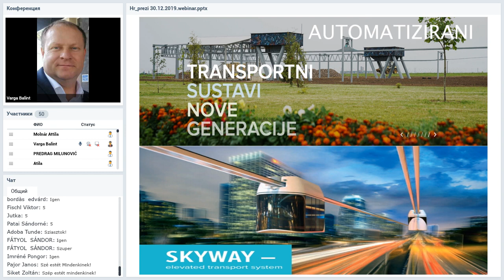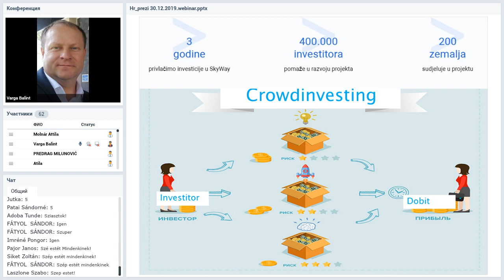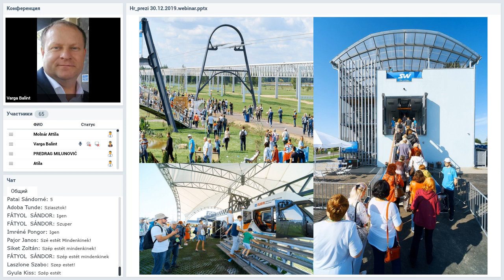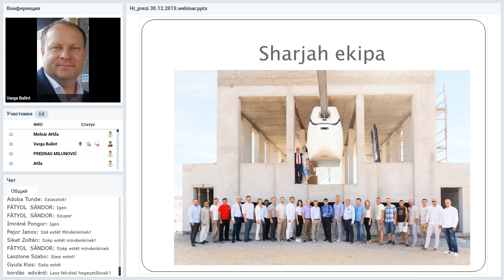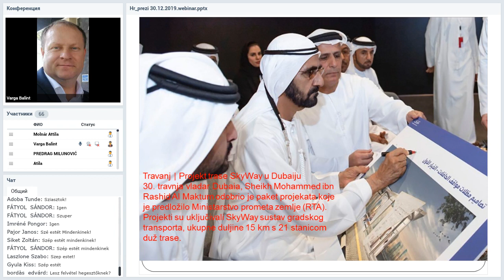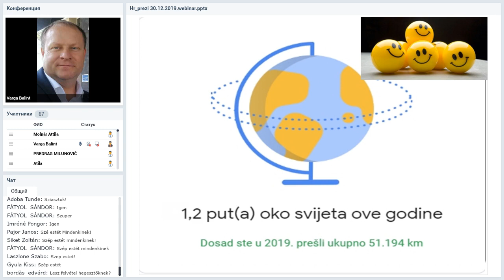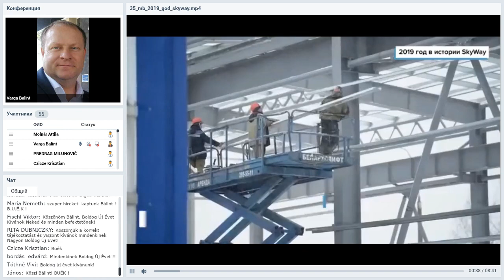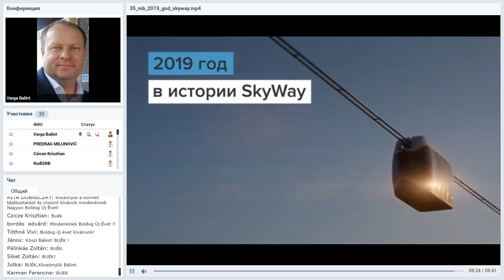Вебинар от 30.12.2019. SkyWay Projekt pojašnjenje i opće informacije. Хорватия. Часть 2.